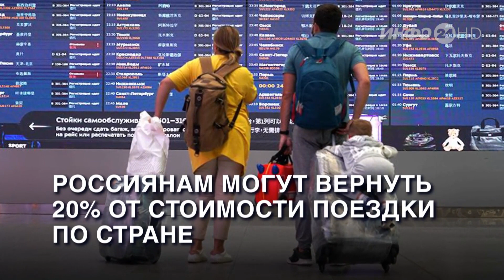Коротко Сегодня (2021-03-24)